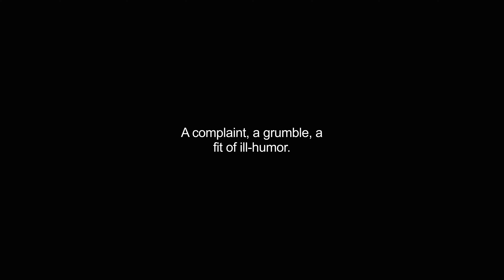grouch video Dictionary meaning and pronunciation